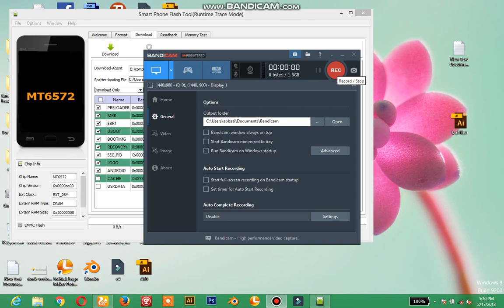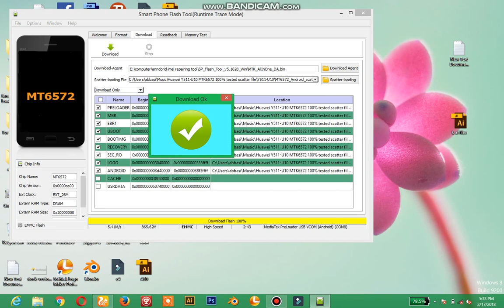huawei y511 u10 flash with spflashtool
Hi Friends
I create This channel for Mobile repairing and it's solutions
here you can find all Mobile sulotions of android mobile BB5 Dct4 Infineon Samsung
Nokia China Mobile Qmobile Oppo Rivo And Many More

My Other Usefull Video Links

thanks